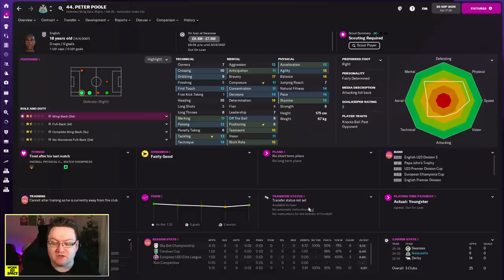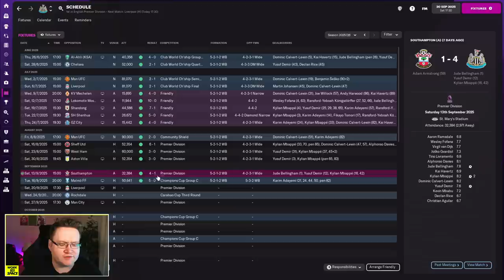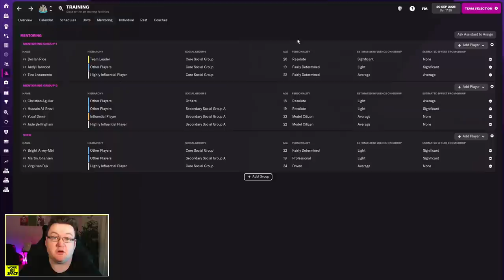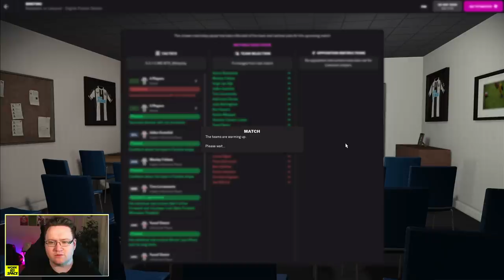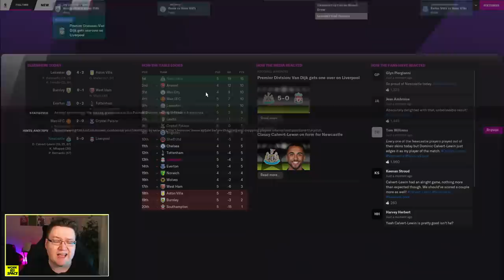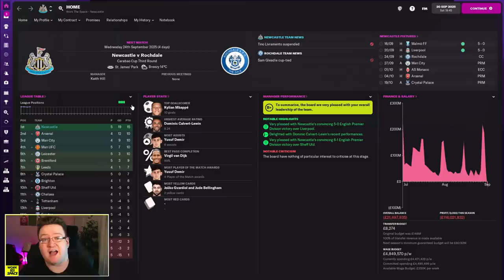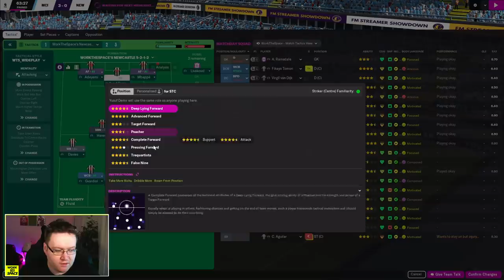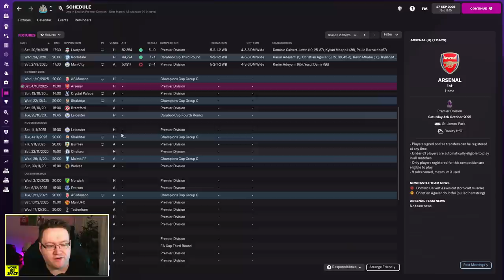FM22 Newcastle United - Episode 39: BETRAYING MY FAVOURITE | Football Manager 2022 Let's Play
Deadline day has come and gone and there's one player I sold in today's Football Manager 2022 episode that might surprise people. Don't worry though I've replaced him with a Brazilian regen...